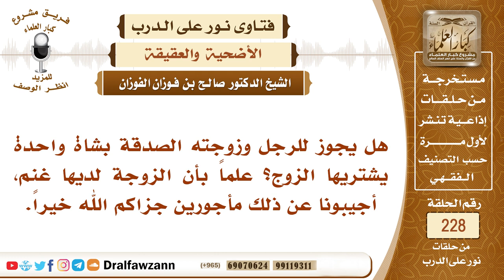4026- هل يجوز للمرأة أن يضحي عنها زوجها بشراء الأضحية، وهي تملك أغنام؟ - الشيخ صالح الفوزان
"السؤال: هل يجوز للرجل وزوجته الصدقة بشاة واحدة يشتريها الزوج؟ علماً بأن الزوجة لديها غنم، أجيبونا عن ذلك مأجورين جزاكم الله خيراً.
السيرة الذاتية :
للاشتراك في قناة الشيخ صالح الفوزان

رئيس الفريق
لمشروع كبار العلماء